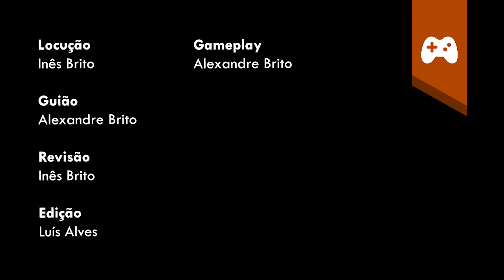Hyper Scape [Análise]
Hyper Scape é um novo battle royale que se destaca pela sua simplicidade, apresentando um gameplay frenético e de rondas rápidas.

Editado com:
AOC U3277PWQU + Philips Brilliance 241B
Razer Deathadder Elite + Razer Mouse Bungee
Razer Deathstalker
Processador AMD Ryzen 9 3900X
Placa-mãe Gigabyte X570 Aorus Elite
Placa gráfica Gigabyte RX Gaming 570 8GB
Memória Corsair DDR4 32GB RGB (2x 16G)
Fonte NZXT E850
Disco Samsung NVMe 970 EVO Plus
Disco Toshiba X300 5TB
Caixa Thermaltake S500 TG